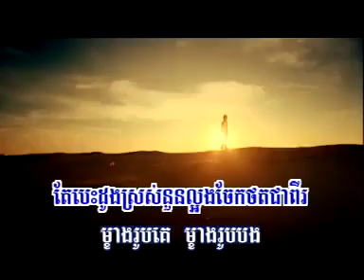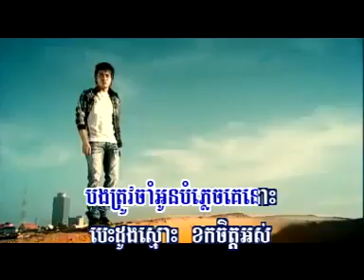Khmer song - Cham oun plex ke (Chorn Sovanareach)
Khmer song by Chorn Sovanreach